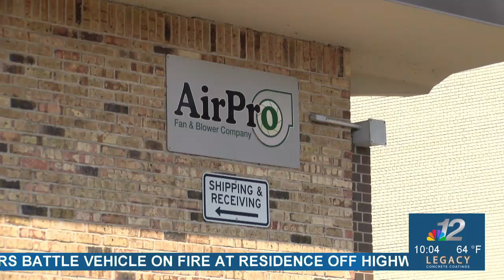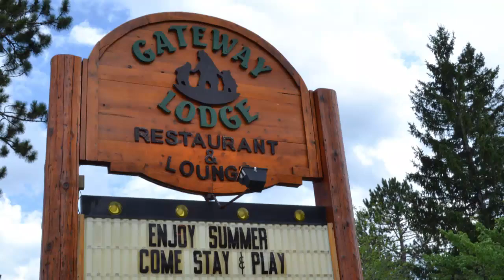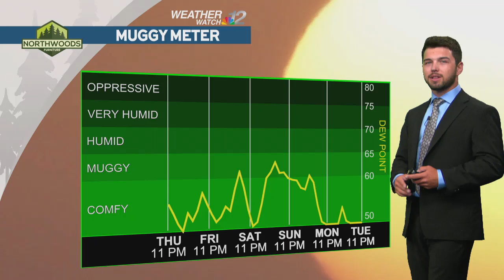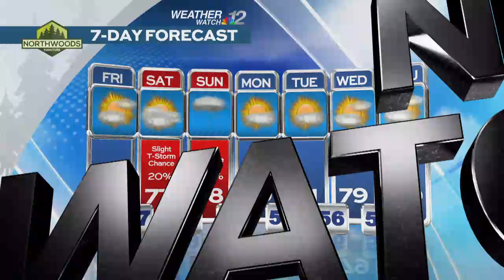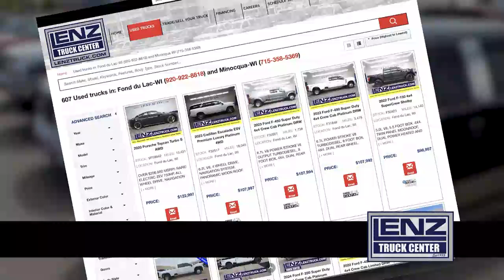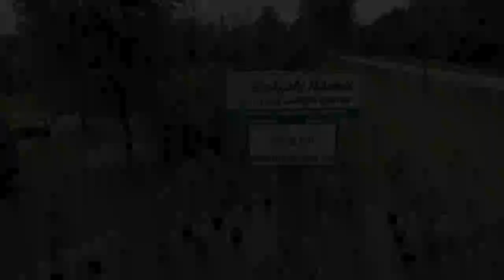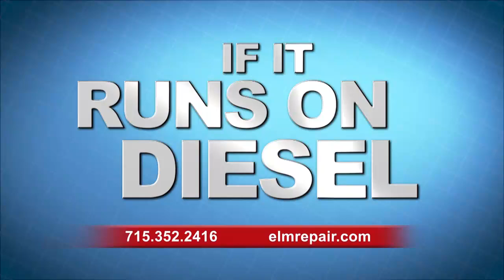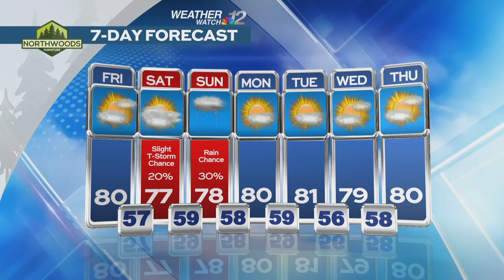10pm Newscast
Part 2